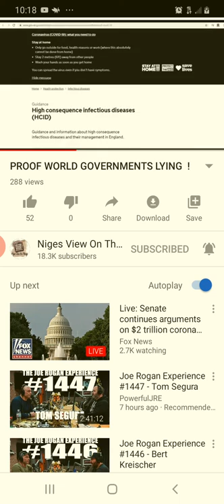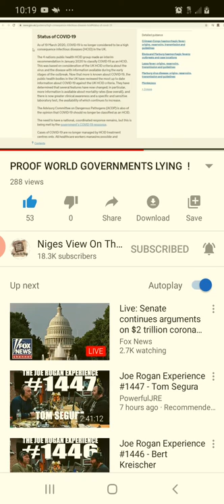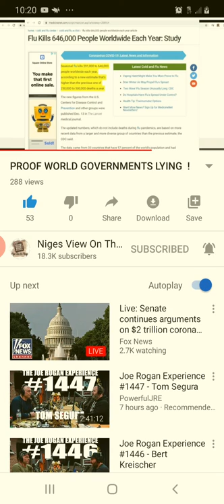Enough said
Questioning everything.

Thanks to nigel view on things plz visit his channel to watch his whole video.

his is my video recorded with AZ Screen Recorder. It's easy to record your screen and livestream.